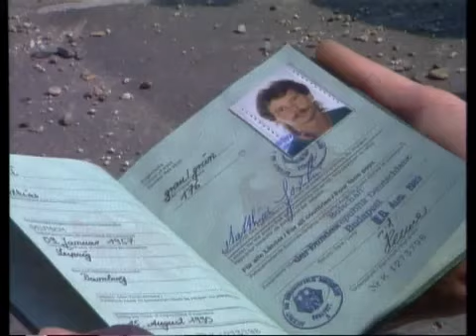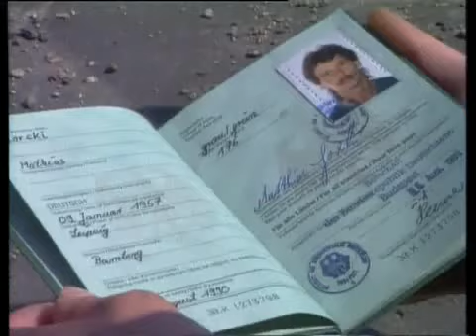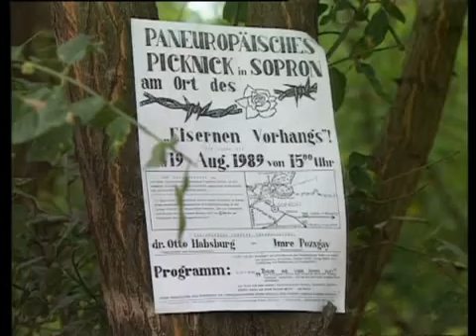Pan-European Picnic 1989: the end of the Iron-Curtain. Part 1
Németh Miklós 89 Határokon át 1

Documentary on how a renegade band of illegal immigrants and a few visionary leaders in Hungarian society conspired with Gorbachev to bring down the Berlin Wall in 1989.

The Nemeth government took power on Nov 26th 1988 and immediately started the transition of Hungarian society to a pluralistic market economy and democracy.  On March 10ht 1989 the foreign minister Gyula Horn signed the treaty with his soviet counterpart Shevardnadze for the withdrawal of soviet troops and got verbal assurances from Gorbachev that he has the freedom to act in accordance to Hungary's national sovereignty as far as Hungary's internal affairs were concerned, and soviet troops will not interfere.  On August 19th 700 east German citizens were allowed to cross the border into Austria, an event coordinated with border guards and political leaders on both sides of the border.  This event marked the beginning of a steady stream of "illegal" defections from East Germany to West Germany via Hungary and Austria.  Less than 3 months later the Berlin Wall came down as a direct consequence of this unprecedented act of defiance and courage.